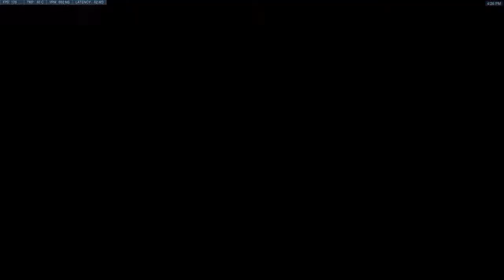MEDENIZ | Hollywood | Lucio, Ana (Comp) 190922